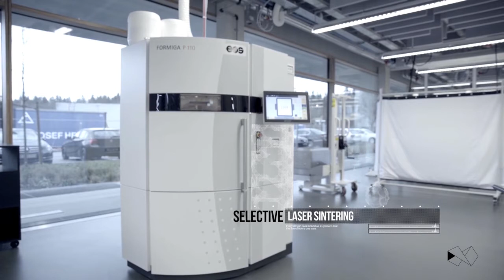You Mawo - Customized 3D PRINTED EYEWEAR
Maßgeschneiderte Brillenfassungen mittels 3D Scan und 3D Druck. Wähle dein Modell aus 24 Grundformen sowie 11 verschiedenen Farben aus. Mittels 3D Gesichts-Scan kann die Brille individuell lt. deinen Wünschen bezüglich Größe, Bügellänge, Neigung, Anpasshöhe uvm. angepasst werden. Bevor die endgültige Brillenfassung geliefert wird, erfolgt die Anprobe des Prototyps. Somit ist keine Brille wie die andere. Jetzt NEU bei "wolf meister optik" in Innsbruck